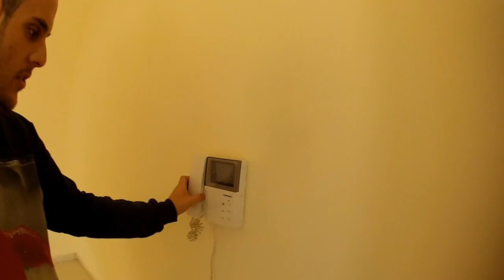Home Sweet Home (Vlog #25)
A look at our new apartment. Looking forward to furnishing it & settling in over the next few weeks. This will be a big part of the vlogs from now on!

Follow @FNDTV on twitter to keep updated with regular videos. 1LOV